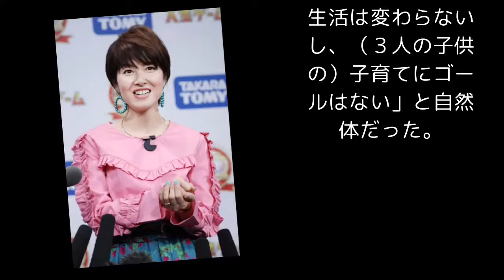荻野目洋子、再ブレーク「私が一番驚いている」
03.15 17:46時事通信ニュース
　歌手の荻野目洋子が１５日、東京都内で行われたタカラトミー「人生ゲーム」の５０周年事業発表会にゲストとして登場した。昨年、１９８０年代のヒット曲「ダンシング・ヒーロー（Ｅａｔ　Ｙｏｕ　Ｕｐ）」が再び注目された荻野目は、「本当にありがたい。私が一番驚いています」と感謝を込めた。

参考リンク 転載元
荻野目洋子、再ブレーク「私が一番驚いている」 (時事通信ニュース) - LINEアカウントメディア